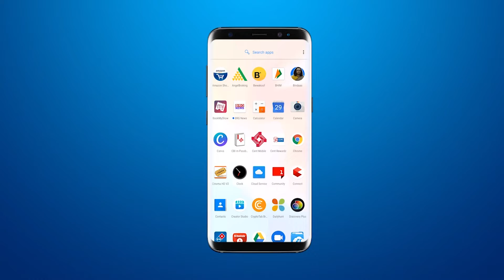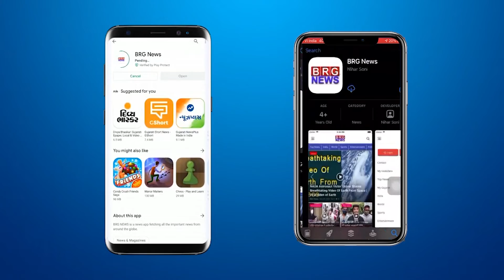SSG अस्पताल का रुक्मणी चैनानी प्रसूति गृह विवाद में | SSG hospital | SSG Baroda news